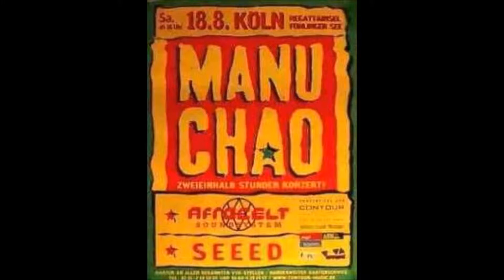02 Mr Bobby Marley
MANU CHAO
Live @ KCRW Radio le 12 Avril 2001